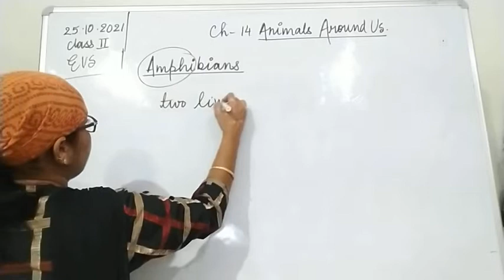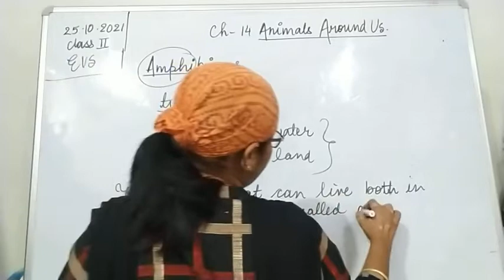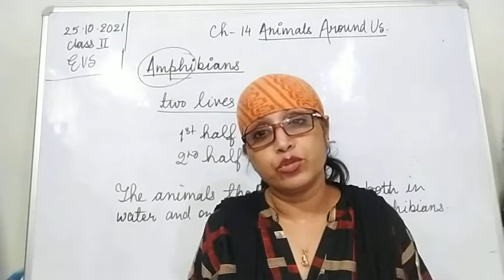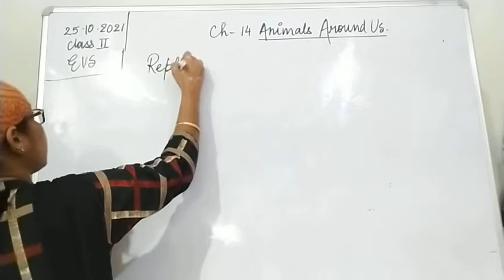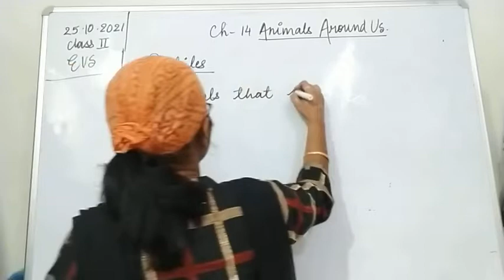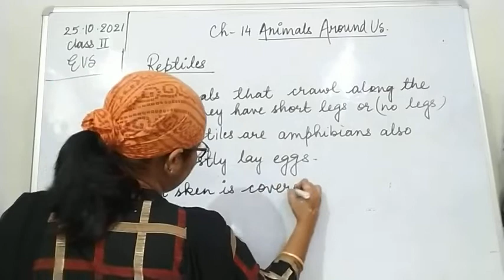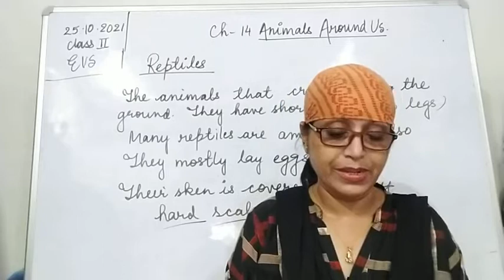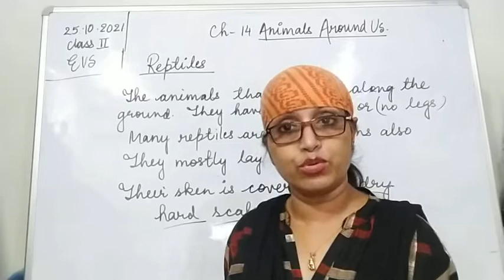Class II EVS 25-10-2021 by Mrs Vandana Singh Ch 14 Animals Around Us